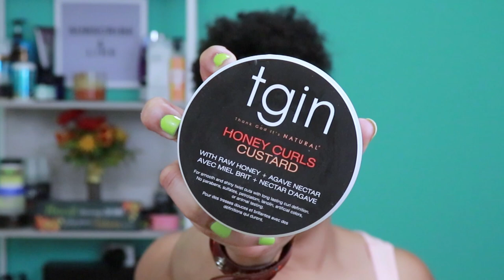3c-4a Hair Care | My Top Favorite Natural Hair Products 2019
I've been gettings lots of messages about my natural hair. So now I am answering all your questions about what I use and what I suggest or recommend (remember, what works for me may not work for you). So this video will break down all of my favorite natural hair products and natural hair tools I'm currently using the most. Most of the items I show, I have already done a video on, it and the link will be in the cards and down below to watch those videos. Hope you enjoy!

Side Note: The second oil I forgot to show is from AS I AM Dry, Itchy Scalp Care line Olive & Tea Tree Oil Treatment

My 2 Fav products I use for my edges- African Pride Black Castor  Miracle Growth Protection Gel and from Style Factor Edge Booster Pomade

My second fav hair treatment to detox my hair is from Aztec Secret Indian Healing Clay or Bentonite Clay

Equipment
Rode Micro Microphone
IVISII Ring Light

In case you are in doubt or have sensitive skin, always try an allergy patch test and if at any time irritation occurs.

Information and statements regarding health-related benefits of certain ingredients are not intended to diagnose, treat, cure, or prevent any disease. The information provided is not meant to substitute the advice provided by your personal physician or other medical professionals. Do not use the information on my youtube channel to self-diagnose any medical conditions or treat any health problems or diseases. The information provided is not intended to prescribe or be taken as medical advice.

If you have or suspect that you have a medical condition please contact your health care provider immediately.